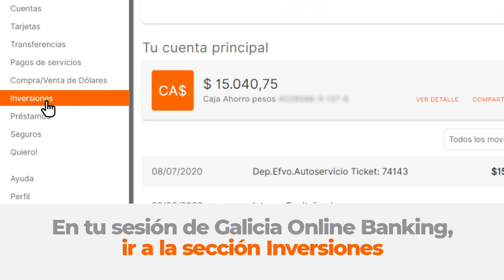Tutorial Cómo programar un rescate Fima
Si te animaste a innovar con Fima, ahora aprendé a gestionarlo desde Online Banking, ¡y sin moverte de tu casa!

¿Qué es un Fondo? Son patrimonios integrados por diferentes activos que pertenecen a diversas personas físicas y/o jurídicas ("cuotapartistas") y se les reconocen derechos de copropiedad representados por cuotapartes emitidas al momento de su ingreso en el Fondo. Se puede definir además, como un grupo de inversores que poseen los mismos objetivos de rentabilidad y riesgo que delegan la administración de su inversión a un equipo de profesionales suscribiendo un el o los fondos comunes de inversión que reúnan las características deseadas, de acuerdo con su objetivo de inversión.

Tenemos más tutoriales para que aprendas a autogestionarte con Online Banking. Seguí aprendiendo a:
-Pagar tus servicios -Pagar tu Tarjeta Galicia Crédito
-Hacer transferencias
Y no te pierdas nuestra playlist para operar con la APP Galicia

Tenemos tutoriales para que sepas:
-Cómo pagar tus Tarjetas Galicia
-Cómo recargar tu celular
-Cómo generar tu Token
-Cómo usar la funcionalidad de gastos